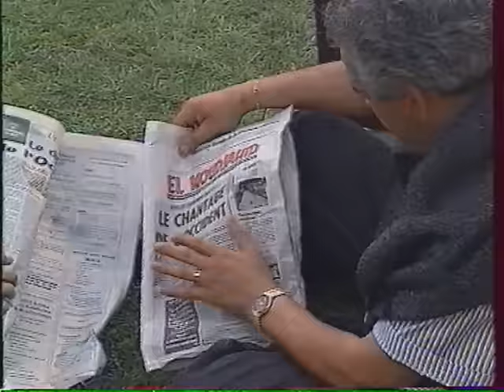ouzayed : crav (KABYLE)